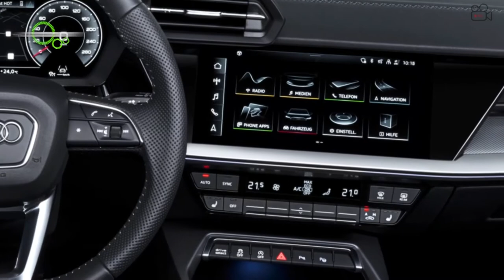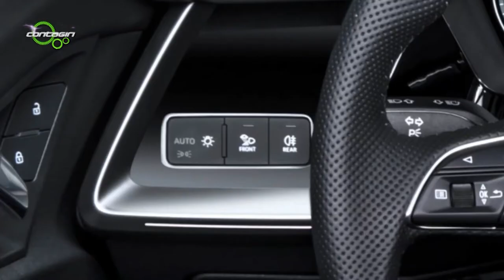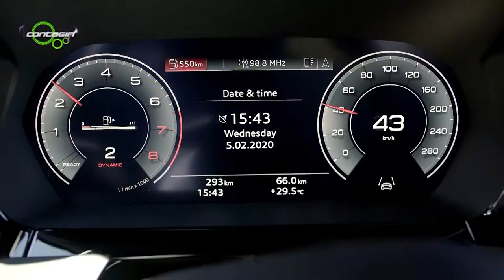Audi A3 - Test Drive con Sergio Villa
Sergio Villa prova e commenta la nuova Audi A3 per la trasmissione Contagiri di Bergamo Tv